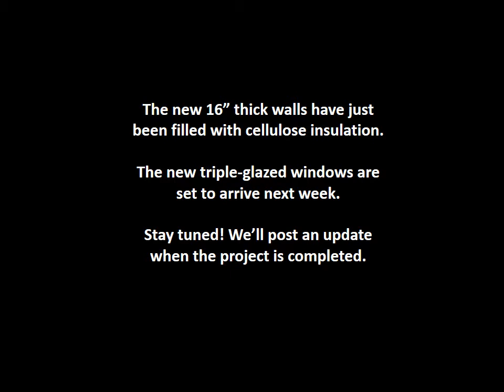Passive House Retrofit Timelapse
Timelapse of a Passive House retrofit project in Gagetown, NB, Canada.

We hope you enjoyed this video! Thank you for supporting Rise videos!

STAY IN TOUCH!